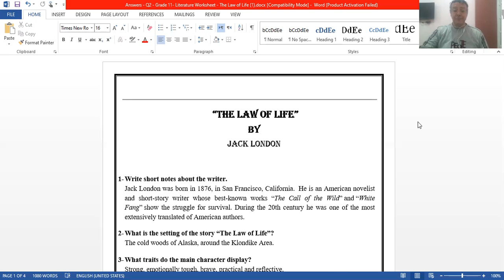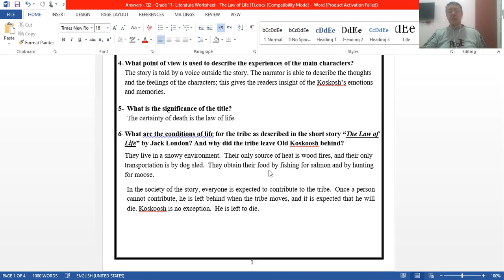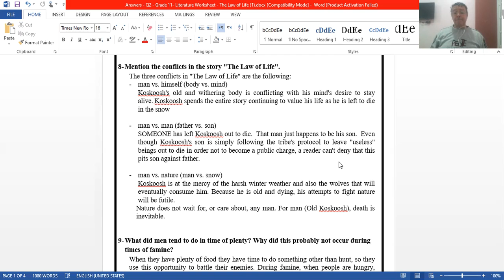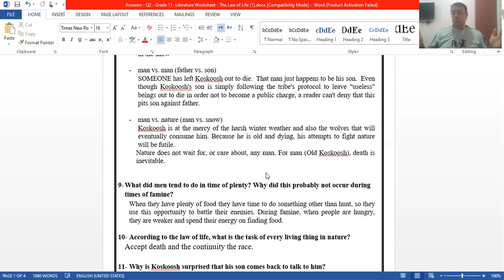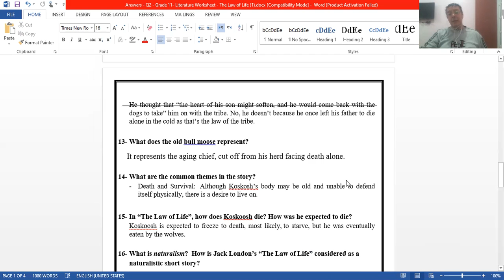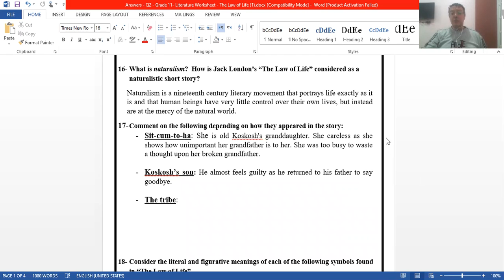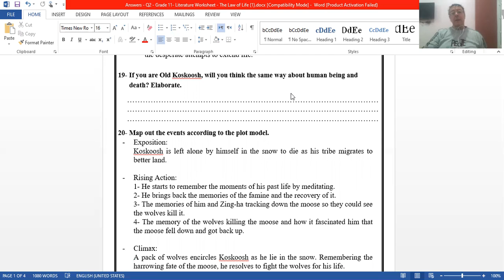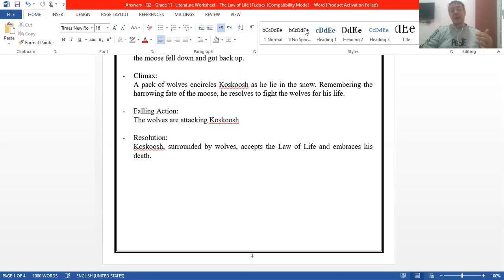khaled layali vid 3 on Jack London Law of Life.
This is vid 3 on Jack London's The Law of Life. It's dedicated to learners of English.